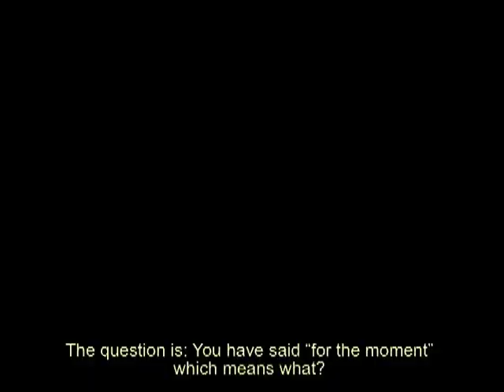Déclaration d'Hydro-Québec sur le respect du refus des compteurs - 4 avril 2013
Nous avons pensé qu'Hydro-Québec aurait été tenue de respecter la volonté exprimée par ses clients. C'est ce que laissait entendre M. André Cloutier, chef des projets d'efficience chez Hydro-Québec, le 4 avril dernier à Lachine.

Dans les faits, Hydro-Québec ne daigne pas répondre aux avis de non-consentement envoyés par courrier recommandé, pas même par un simple accusé réception et procède à l'installation de nouveaux compteurs en faisant la sourde oreille.